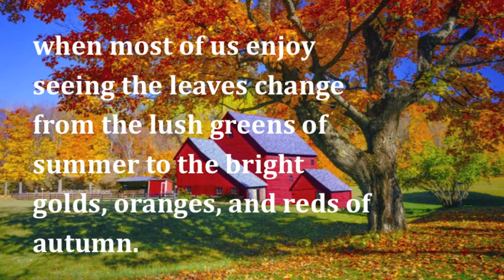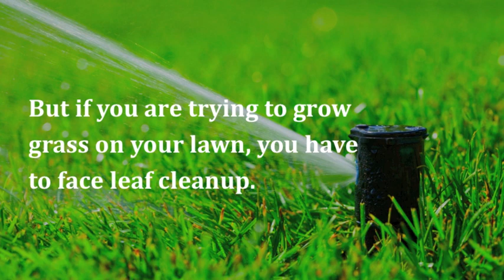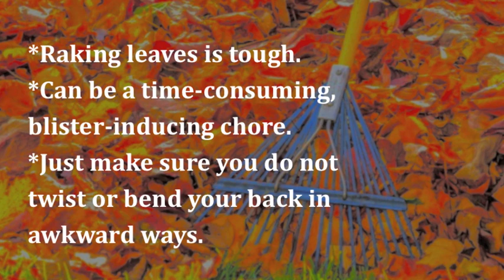Fall Leaf Clean Up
PROPER LEAF CLEANUP IS A MATTER OF LAWN HEALTH